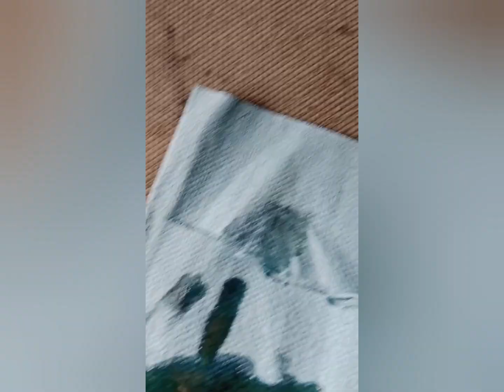mrf 140 RC wymiana oleju po 2 mg .Czego się spodziewać i dla czego nie warto z tym zwlekać